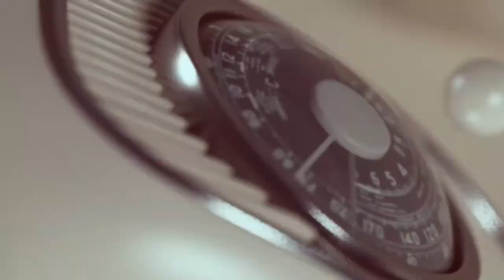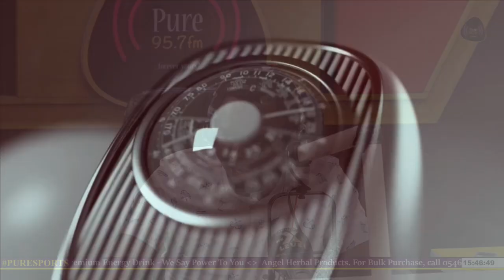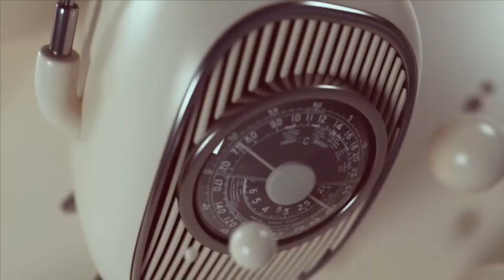Pure Afternoon Sports | 02-08-2022